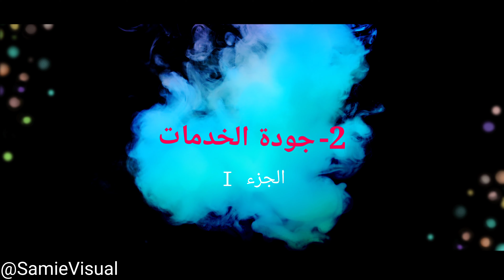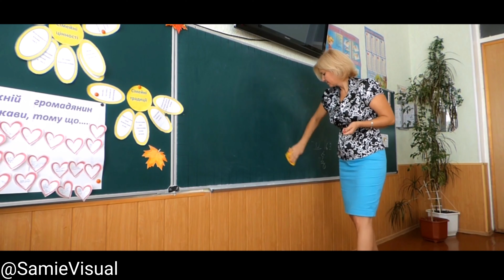انتفاضة أباء و أولياء التلاميذ لمواجهة المدارس الخاصة و وساطة الأكاديمية | SamieVisual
وساطة أكاديمية الرباط بين أرباب المؤسسات الخيوصية و جمعيات آباء و أولياء التلاميذ خلات أولياء التلاميذ ينتافظو بسبب مطالبة الأولياء بأداء شهرية  كورونا

بتاريخ 8 يونيو 2020

Bio:
أهيا، معاكوم أيوب من الرباط، 28 سنة و تانصور قصص على شكل "StopMotion" عشتهوم  و محاداثات ريني و بين عقلي تخليك غي مبهور و تاضحك عليا.
كانبوستي كولا جمعة مع 10 دليل.
إلى عجبك الكونسيبت دير لابك و تآبونا عندي فلاشين

سلام

في هذه الحلقة :(00:00)
مقدمة:(00:12)
أصل الخلاف:(01:20)
جودة الخدمات :(02:50)
آش المعمول :(05:53)
خاتمة:(07:50)
Outro:(08:27)